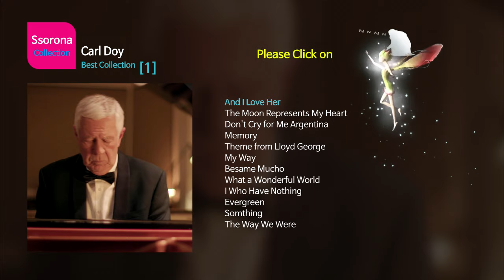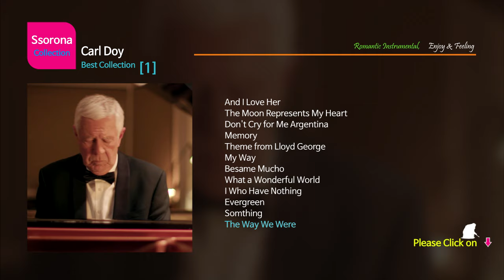B-271 Carl Doy [Best Collection 01]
Come inside the "Ssorona" channel
You will then be able to see more of the instrumental music library.

00:00:00 And I Love Her
00:04:55 The Moon Represents My Heart
00:08:30 Don't Cry for Me Argentina
00:12:57 Memory
00:16:59 Theme from Lloyd George
00:20:33 My Way
00:24:46 Besame Mucho
00:29:10 What a Wonderful World
00:33:09 I Who Have Nothing
00:36:51 Evergreen
00:40:43 Somthing
00:44:25 The Way We Were